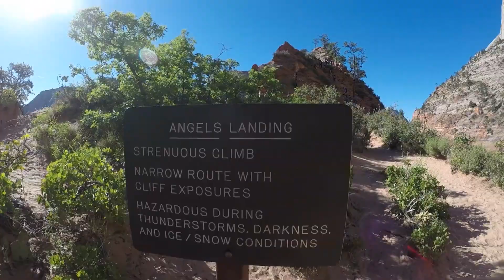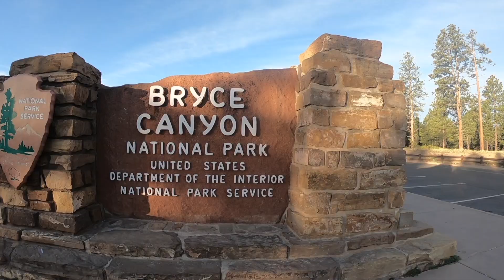Southern Utah - Zion, Bryce, Capital Reef, Escalante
- Narrow's Hike
  - Angel's Landing
  - Canyon Overlook
Bryce Canyon
Lower Calf Creek Falls
Capital Reef National Park